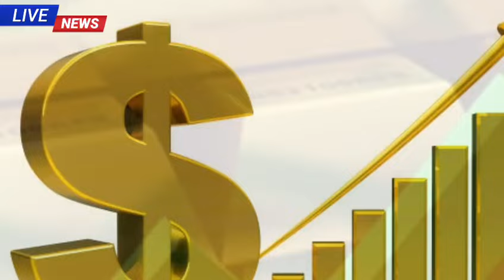Sonar dam koto !! দাম কমলো প্রচুর সোনার আজকে !! আজ এক ভরি সোনার দাম কত !! aaj ke sonar dam koto